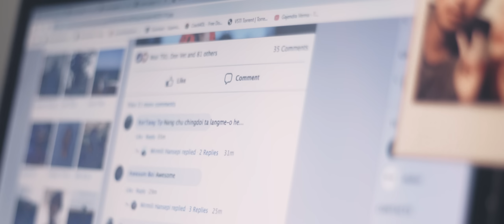Sengve Alamthe I Bors Bey I Official Karbi Music Video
Sengve Alamthe was written in 2012 Mid Summer at Priloo, Karbi Anglong. Where I would spend many hours sitting alone, somewhere trying to write a song and trying to escape from heartbreak and a broken relationship. We all do fall in love once with a person, who becomes your favorite for the rest of your life. All the love, Hate and fighting, The time and memories spent and made together, will always be a moment to cherish. This song is written on my experience and not on imaginary thoughts and will always remains close to my Heart. Teenage Love!!

Written,  composed & performed by - Bors Bey

Vocal Studio - Trinity Music House, Goa (TMH)

Cast - Tom Gt, Mirmily Hansepi & Bors Bey

Make Up Artist - Hanriso

Producers - Sarhon Bey & Sumbi Rongpharpi

Video Concept - Tom GT & Sarhon Bey

Special Thanks:-
Rupesh Bey
Ajang Terang
Sumbi Rongpharpi
Terang Guest House, Diphu, K/A, Assam
Long'eh Tisso (Aturkimi Academy) Diphu, K/A, Assam
Nattacha Namasa
Upender Singh Rahsi
Bey Hemban Family

Re-uploading of the video or audio without permission is strictly not permitted.